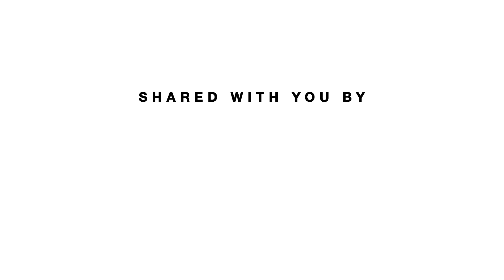Game Boy: What Video Games Taught Me and How You Can Do Better | Christian Brady | TEDxYorkSchool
A love story in three parts about the video games that made me who I am today. Christian Brady teaches Latin at York. He produced a podcast series on the crossroads between pop culture and the classical world called 'Prometheus Unbound'. He retired from the adult spelling bee circuit in 2014. In 2017 and 2018, he participated in national competition for League of Legends's City League on the San Francisco Ionics, where he mained Fiddlesticks mid and ganked many noobs. His team came in dead last of all 16 teams last year. This talk was given at a TEDx event using the TED conference format but independently organized by a local community.